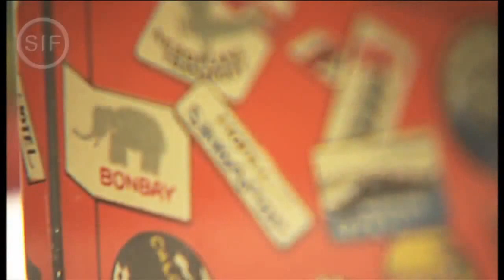Mint Museum of Toys - So Old & Pricey!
Mint Museum of Toys

The Mint Museum of Toys is the world's first purpose-built museum for toys, which showcases a private collection of vintage toys, including rare and unique one-of-a-kind pieces from around the world. It was officially opened on March 5, 2007 and officiated by the Minister for Foreign Affairs, Mr George Yeo. The museum is located at 26 Seah Street, in the Arts & Heritage district of Singapore.

MINT is an acronym for "Moment of Imagination and Nostalgia with Toys" and also defines the exhibits in the collection, of which majority are in "mint condition" though they are vintage.

The museum collection includes more than 3,000 pieces of vintage toys and childhood memorabilia from the mid-19th century to mid-20th Century. All the toys displayed in the museum are the lifetime collection of Singaporean, Chang Yang Fa, an alumnus of St Andrew's School.

Exhibits on display include Disneyana toys, Astro Boy, Batman, Bonzo the Dog, Dan Dare, Popeye the Sailor, Pre-war Japanese toys, including a 'Door of Hope' Chinese doll collection dating from the turn of the 20th Century, Teddy Bear Collection as well as Chinese comics and comic covers dating from 1920's, The Adventures of Tintin collectables and many others. The collection is said to originate from over 40 countries worldwide.

Besides exhibiting vintage toys and childhood memorabilia, the museum's collection also includes a large collection of enamel signs and tin boxes which are displayed in the museum's restaurant and wine bar.